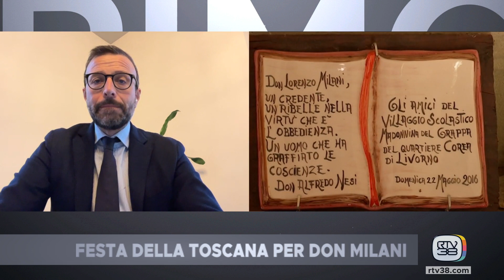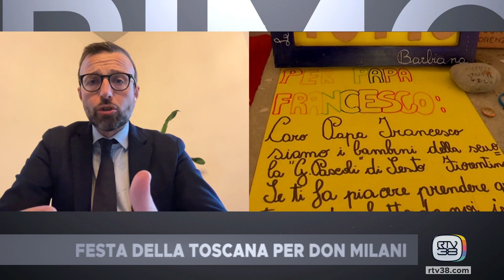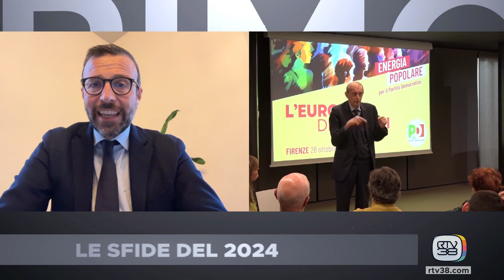Primo Piano - Terza Parte - 27/11/2023